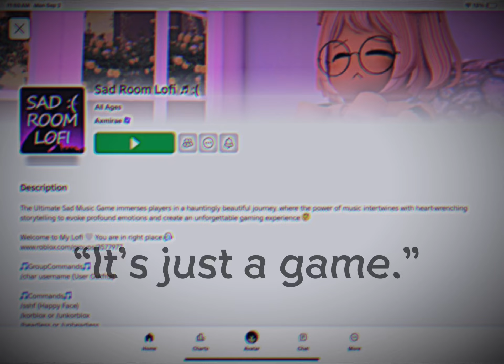This game is my happy place.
💗I recommend this game to relax, chill out to, or if your sad, ty @Shea_Creates_Art for introducing me to this game.